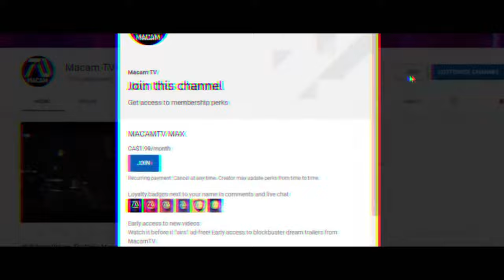Jason Bourne 6 Teaser Trailer (2022) Matt Damon, Jeremy Renner | Fan Made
Check out this Jason Bourne 6 preview trailer coming soon to MacamTV!

►MacamTV's Purpose

Lorra Williams
Willie Hull
Jose Luna
Lady Ronny
Däster Sandra
Tuco Lopez
Amanda Hoyos E.
Joe Garcia
AM Movie
Arezwan Mutiar
Amar Milanovic
Danielle Moore
Jazmyn
Lynn Queen
James J.

Editing Details:

VIDEO CREDITS | KILL THE MESSENGERS | DENIAL | MOTHERLESS | THE DEPARTED | HEARAFTER | JASON BOURNE 5 | BETWEEN US | THE LIGHT BETWEEN | THE COMEBACK  | WITHOUT REMORSE | TRIGGER POINT | TAG (2018)
MUSIC CREDITS |  | BLADE RUNNER 2049 TRAILER MUSIC

For the first time, I attempted to make a Jason Bourne trailer! Similarly this I also did a voice over for the first time to make it seem like the character. The part when Jason Bourne's name is mentioned, the line about calling him, and the closing phrase, "I Am Jason Bourne," were all written by myself. The music was an icing on a cake, Blade Runner 2049 brought that suspense and action vibe to this trailer that I intend to accomplish.

"We need you to get back in the field," says a character in the film WITHOUT REMORSE. We linked that line to Matt Damon declaring, "I don't do this anymore," referring to his retirement from the military. I had the notion of combining Aaron's actor, Jeremy Renner, with Jason Bourne's actor, Matt Damon, in one film.